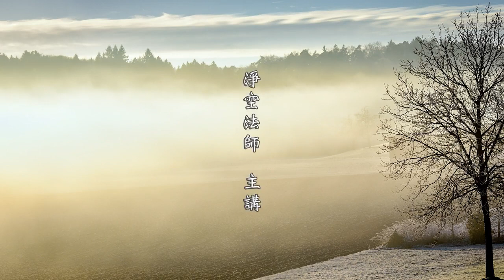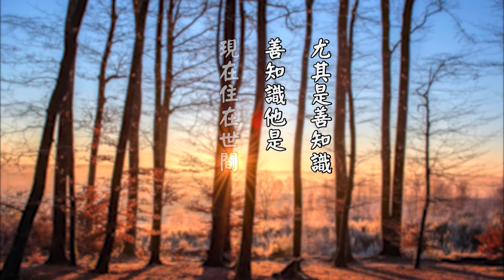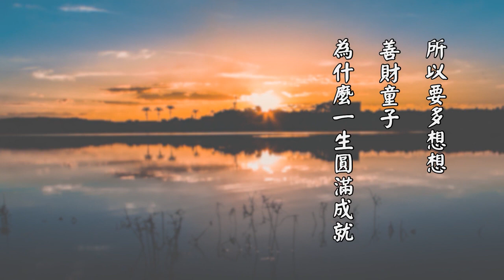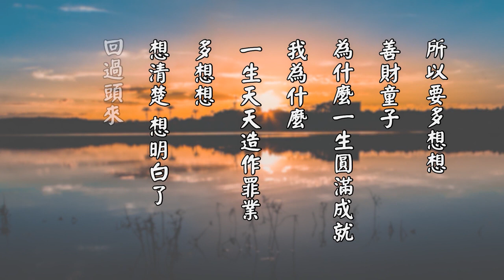太上感應篇精華節錄 054 訕謗聖賢 侵凌道德｜淨空老和尚主講